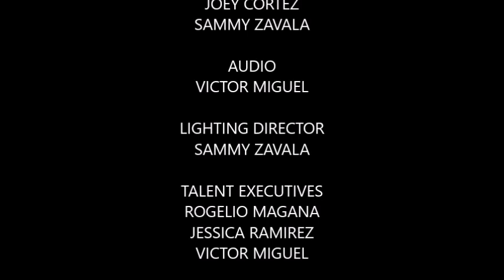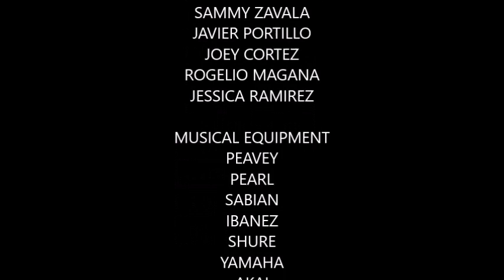The Dan The Man Show (Pilot)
Featuring Withdrawal Symptoms